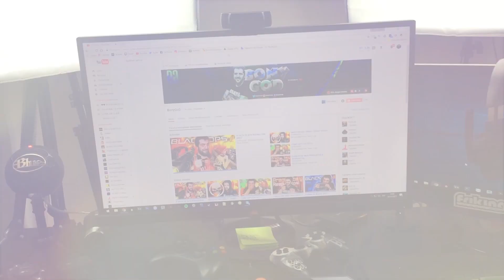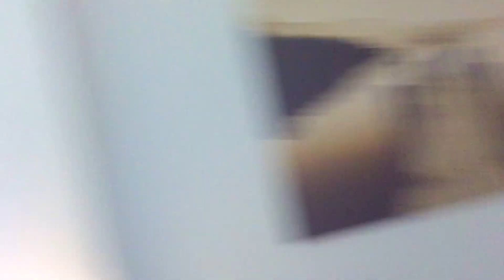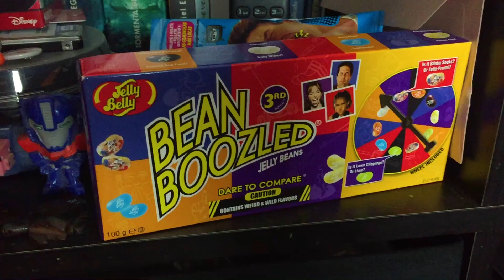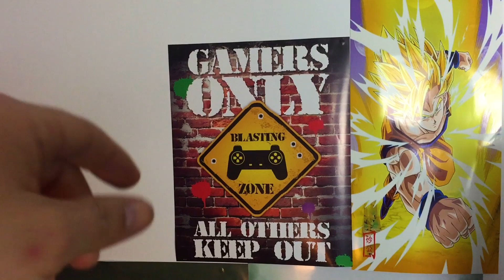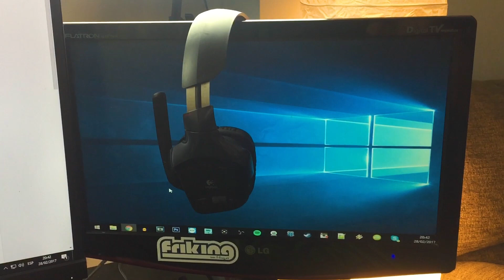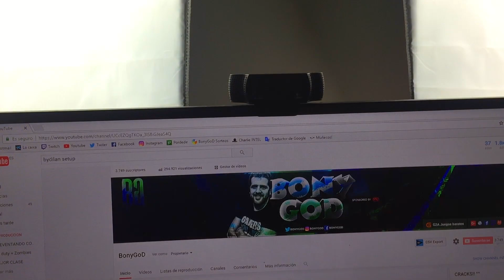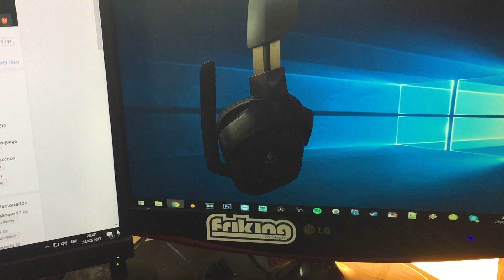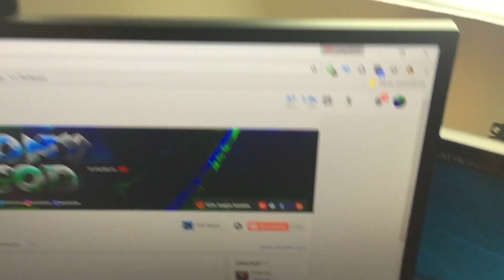MI SET-UP GAMER 2017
Hoy vamos a ver mi setup gamer de 2017!